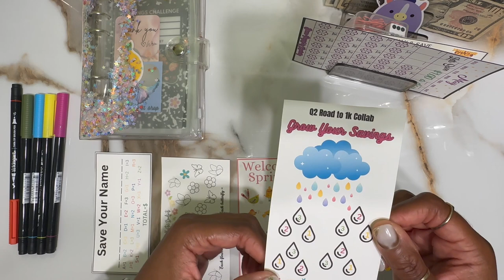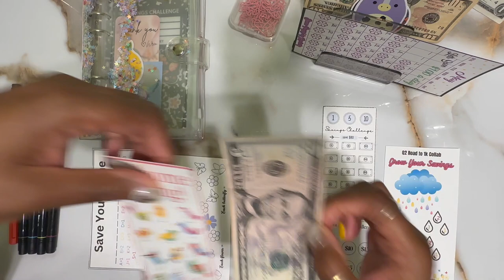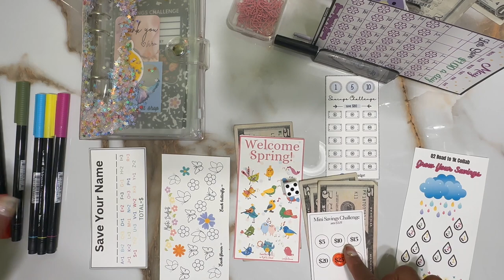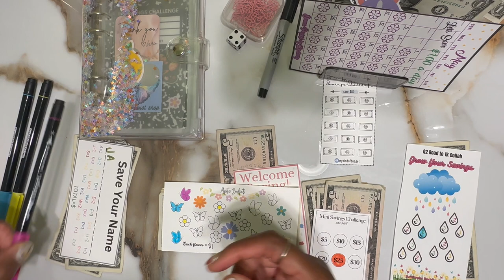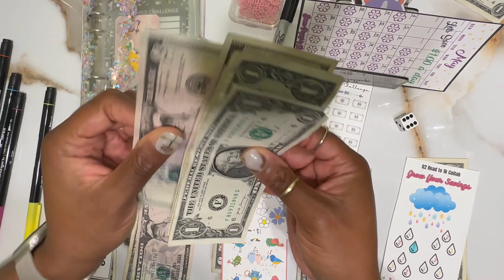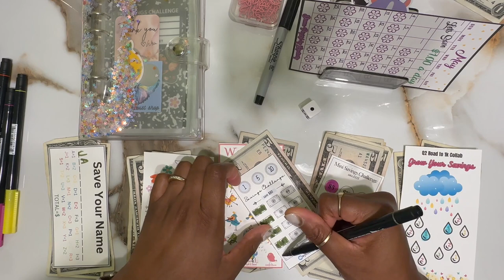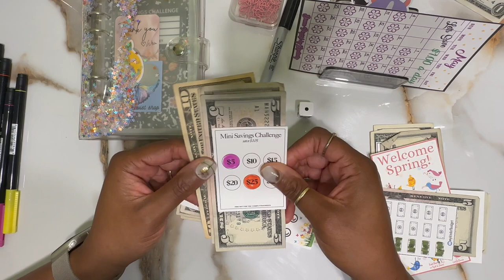Mini (savings) Challenge Monday (let'ssss go!!!)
Happy Mini Monday fam! I'm excited for the week and plan to do my best with saving more soon. But for now, baby steps. Thank you for spending your time with Mama Bear. I hope you enjoyed this video; whether you gained knowledge on budgeting or had a laugh I'm glad you stopped by.